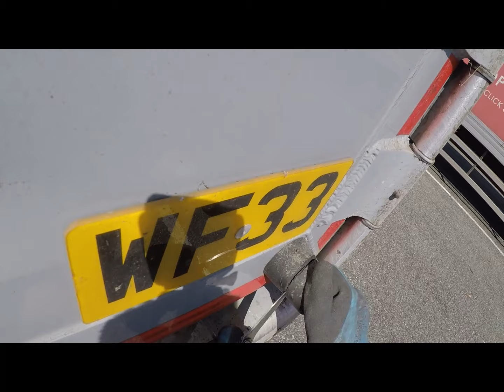Minor surgery on my trailer & we have a run to Bristol!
I do my best @beckygiles impression getting excited over sheep!